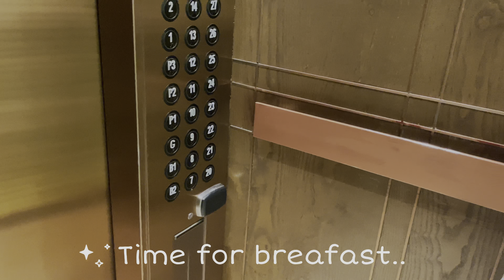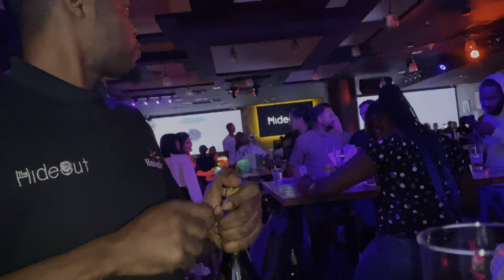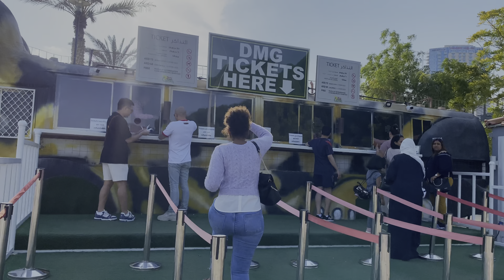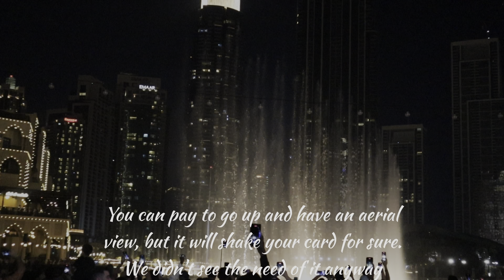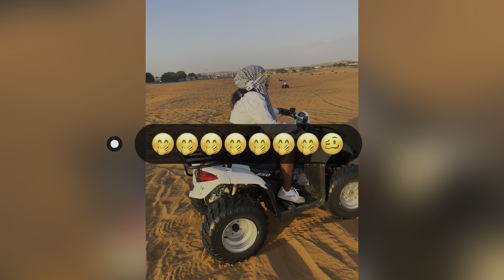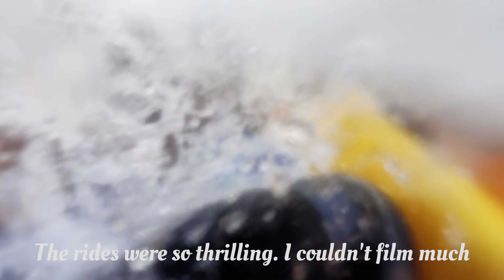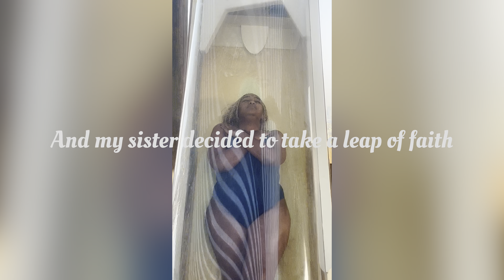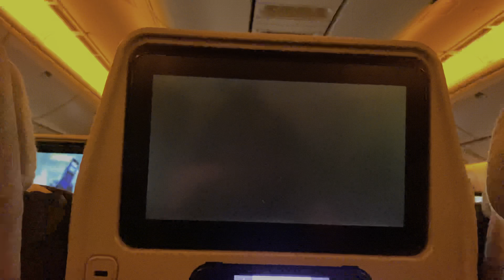Dubai Vacation vlog~| Let's do touristy things with you.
Song: New York City
Artist: Owl Nest

Song: A Long Life
Artist: Owl Nest

Song: Sleepy Time
Artist: Owl Nest